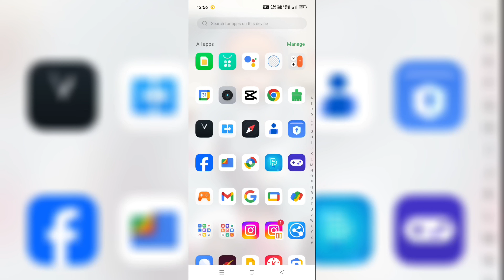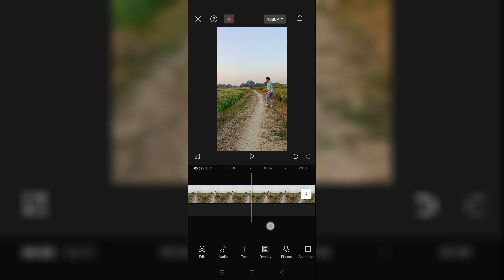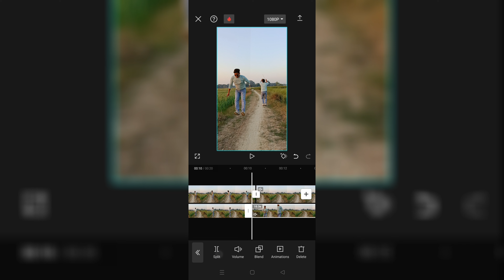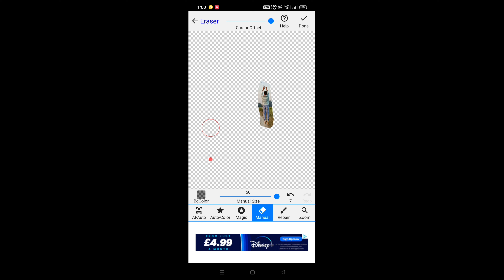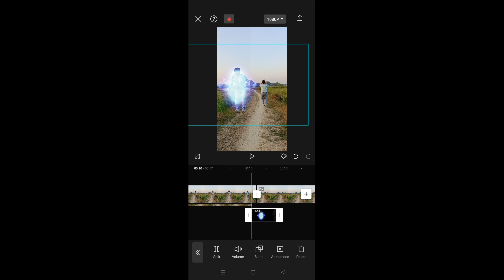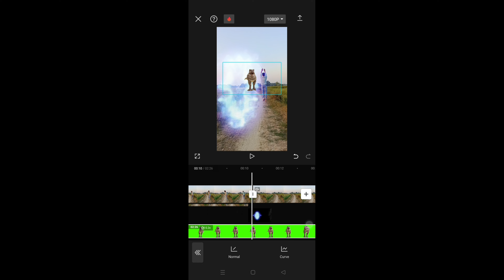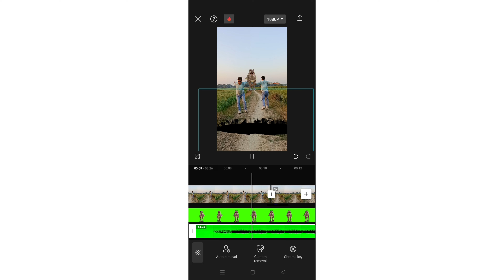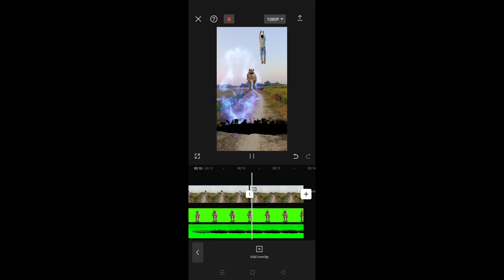How to create dinosaur 🦖 VFX || DINOSOURS|T-Rex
Description -:Hey guys I am Amit Kumar Saroj and Create your own dinosaur empire with this VFX title template! Download the project files and follow along with our step-by-step tutorial.

What you'll learn:
- 3D animation techniques
- Visual effects design
- Motion graphics and title design

- Dinosaur VFX
- 3D Animation
- Motion Graphics
- Title Sequence
- Visual Effects
- Tutorial
- VFX Tutorial

*Additional details:*

- Video length-:8:38 second

- Software used-: Capcut application

Our Queries -:

How to make dinosur vfx
How to create dinosaur vfx
vfx dinosaur video kaise banaye
Dinosur shorts video
Dinosur green screen
Dinosur dinosaur
Dinosur video editing in mobile
Dinosur movie kaise banaye
Dinosur wala video
Dinosur wala cartoon
Dinosaur vfx tutorial
Capcut tutorial in Hindi
Dinosur vfx breakdown
T-Rex Chase dinosaurs
T-Rex Chase a boy
T-Rex Chase dinosaurs video editing
Dinosur vfx video editing tutorial
Dinosur flying funny Moments
Flying funny shorts video kaise banaye
Vfx video kaise banaye
Vfx video software
Vfx Tutorial in capcut
T-Rex Chase Jurassic world dinosur fan movie
T-Rex Chase Jurassic park
T-Rex Chase animation
T-Rex chasing all dinosaur
Dinosur wala video kaise banaye
Dinosaur wala video kaise banaye

Desclaimer -:Disclaimer -: copyright under section 107 of the copyright act 1976 allowance is made ''fair use'' for purposes such as criticism, comment, news reporting, teaching, scholarship,and research, fair use is a permitted by copyright statute that might otherwise be infringing

Note -: This channel doesn't promote any illegal activities.